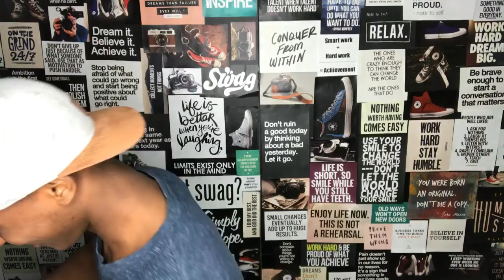What’s The Point Of Being Here - An Honest Talk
I'm opening up in live stream about depression, and my mission on this channel. I feel like it's time to really talk about some things that many people go through.

If you're new to this channel, then you may not know that I have clinical depression. It's been a part of me my whole life. I'm not letting that keep me down though. I'm using it as an opportunity to talk with others and speak on a subject most are uncomfortable to talk about. The biggest thing I want to point out is that if you suffer from depression, you aren't alone. This channel will continue to be a community that grows and allows conversation on any subject (depression, relationships, anxiety, sadness, loneliness, laziness, anything at all). My mission is to create an environment where everyone feels welcome no matter what they are struggling with. So, I hope you enjoy this live stream, and I can't say this enough... thank you for continuing to stay with me in my journey. I mean that!